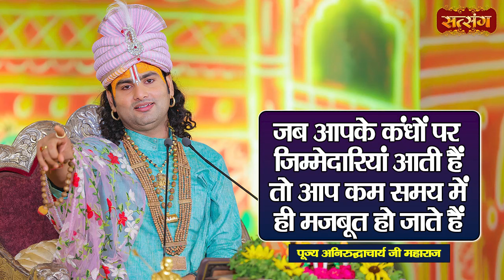जब आपके कंधों पर जिम्मेदारियां आती हैं तो आप कम समय में ही मजबूत हो जाते हैं | Aniruddhacharya Ji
जब आपके कंधों पर जिम्मेदारियां आती हैं तो आप कम समय में ही मजबूत हो जाते हैं | Aniruddhacharya Ji Maharaj ke Pravachan | Satsang TV

अनिरुद्ध आचार्य जी के भजन, अनिरुद्ध आचार्य, अनिरुद्ध आचार्य जी के भजन live, अनिरुद्ध आचार्य जी के भजन कथा, अनिरुद्ध आचार्य जी के भजन भागवत कथा, अनिरुद्ध आचार्य जी के भजन लाइव, अनिरुद्ध आचार्य जी के भजन आरती, अनिरुद्ध आचार्य जी के भजन status, अनिरुद्ध आचार्य जी के भजन new